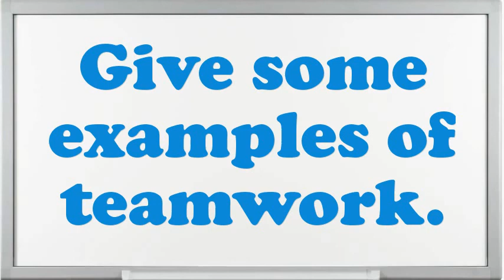Field Ambulance Service Supervisor interview questions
Interview Questions for Field Ambulance Service Supervisor.How prolonged do you plan to stay at company if offered the Field Ambulance Service Supervisor position?What is most significant to you in an Executive Field Ambulance Service Supervisor position?What strategic plan did you have as an Field Ambulance Service Supervisor?What pertinent Field Ambulance Service Supervisor skills do you possess?What extreme challenges presently do you think an Field Ambulance Service Supervisor is facing?What achievements have you gained working as an expertise Field Ambulance Service Supervisor?Do you believe you are over certified for the position this Field Ambulance Service Supervisor?How many projects simultaneously you have worked as an Field Ambulance Service Supervisor?10 popular interview questions, commonly asked interview questions, first job interview questions,